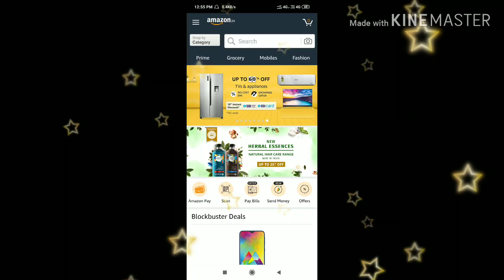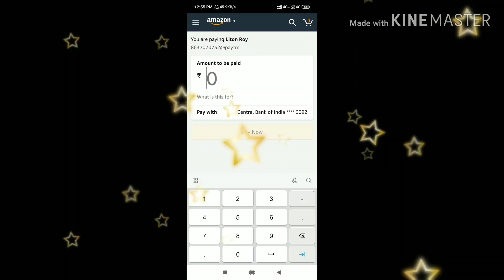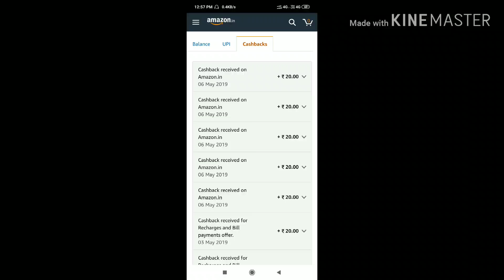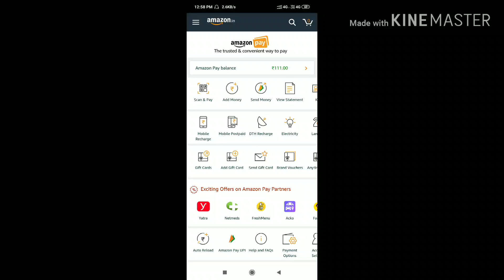Free Jio Recharge!! Paytm Give way!! Big offer from Amazon Pay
Here is a Paytm cash Giveway for u...

Guys iske madhyam se matlab amazon cashback ke madhyam se ap free ka jio recharge vi kr sakte hain..

Be Honest

Your Keywords-
How to loot paytm
Paytm loot
Paytm loot
Paytm loot offer
Amazon biggest sale.
Amajon loot offer
Amajon pay loot
Amajon pay loot offer
Coypon avilabale
Must see
Biggest loot offer fron amazone 💰💰💰💰💰